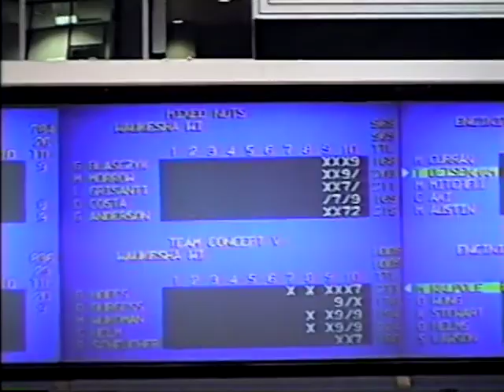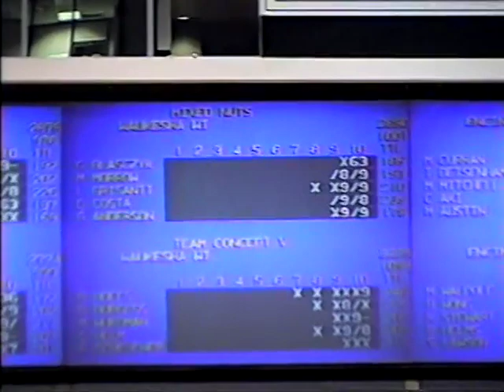Ron - 1998 ABC Bowling Tournament - Reno (Team)